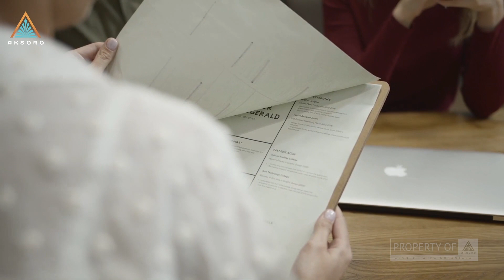Buka-Bukaan Sama Tim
Kepercayaan adalah salah satu hal penting yang harus dimiliki setiap tim. Dengan begitu komunikasi akan terjaga dengan baik.

Tapi pernahkah Anda merasa dibohongi oleh karyawan atau anggota tim Anda sendiri?
Hal tersebut bukanlah sesuatu yang mengenakkan, tapi beginilah cara menghadapinya..